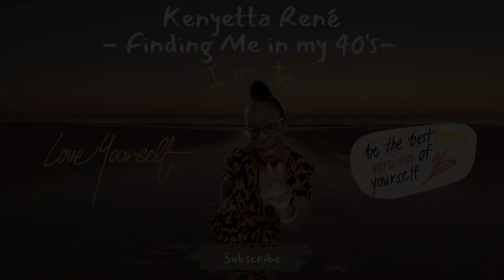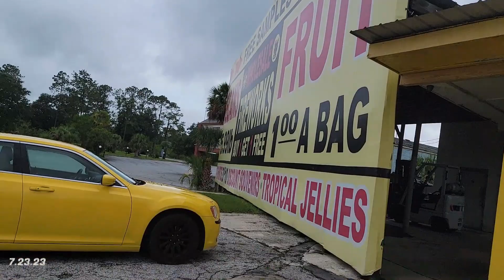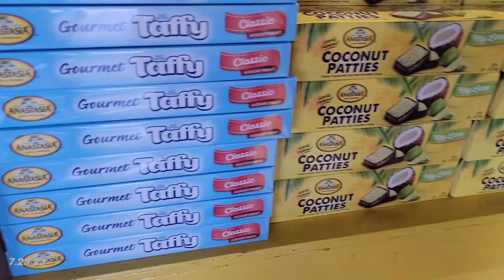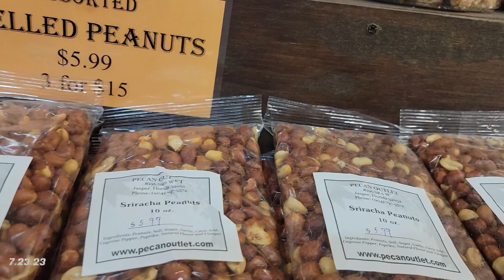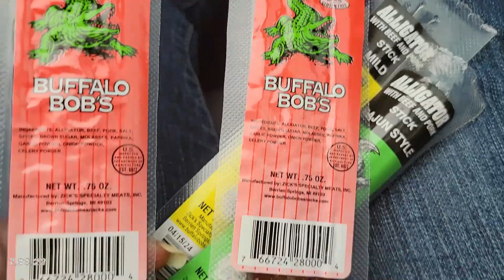TAMPA TRAVEL VLOG DAY 1 | Atlanta SkyTrain is DOWN, Gator, Heading to Tampa, FL2023 | Kenyetta René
In today's vlog, I share a travel day in my life with y'all this month my husband and I traveled to Tampa, FL and it was full of everything you can think of as a mom of two tweens and a teen, I try to maintain it all as well as having everyday issues pop up from Atlanta SkyTrain stopped working, although I know that was not in my control it gave my hubby and I time to enjoy some breakfast at IHOP in the Atlanta airport and so much more. I hope you enjoy this TRAVEL VLOG 2023 DAY 1 | Atlanta SkyTrain is DOWN, Gator, Heading to Tampa, FL | Kenyetta René.

Music by Yona Marie - People Make Time (For What They Want)

💟L i n k ' s  T o  P r o d u c t ' s  S h o w n💟

💟 P o p u l a r  U p l o a d s/V lo g s M e n t i o n e d💟

◦ Location: Georgia
◦ Birthday: Feb '83
◦ Ethnicity: African American
◦ Height: 5'2"
◦ Son: Isiah, born June 2007
◦ Daughter: Aliyah, born October 2011
◦ Son: Noah, born August 2012